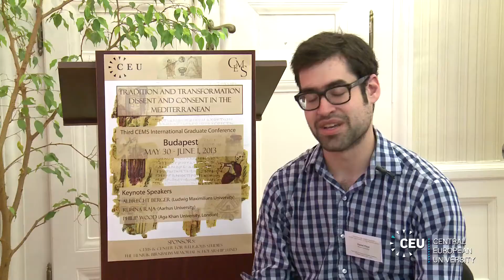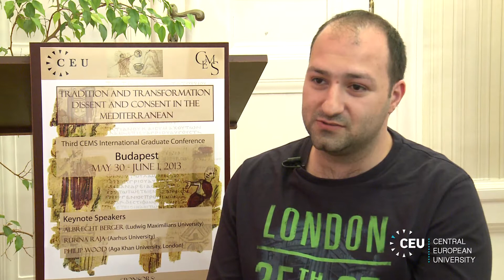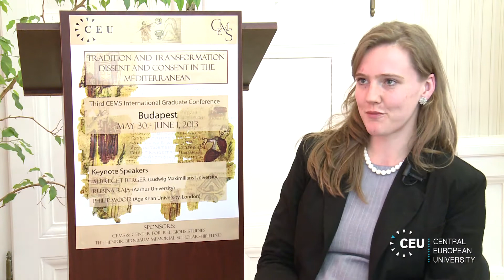CEMS Third International Graduate Conference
"Tradition and Transformation: Dissent and Consent in the Mediterranean"

This three--day conference explored a broad spectrum of aspects regarding the appropriation and transformation of cultural and religious traditions that informed the spiritual and intellectual struggles and changes in the Mediterranean from Late Antiquity to the Early Modern period. Taking into account the dynamic sociohistorical setting of religious and cultural processes, it seeks to approach the manner in which the permanently competing communities questioned, structured and performed their own beliefs and religious practices by disclosing heresies and shaping their orthodoxies.